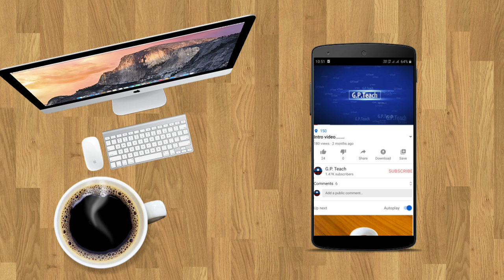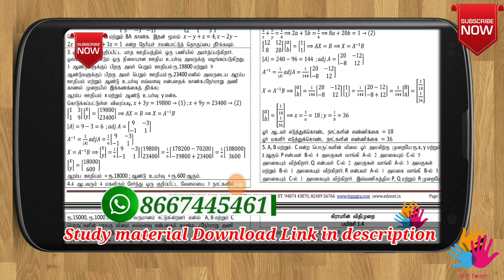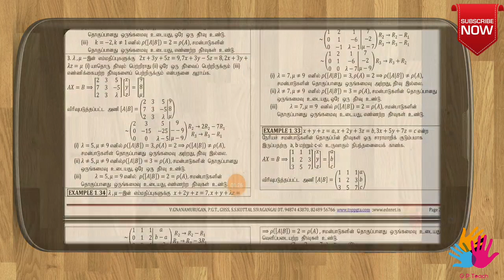12 கணிதம் - தொகுதி I -Full Study Material Free Download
12ம் வகுப்பு கணிதம் முதல் தொகுதிக்கான அனைத்து பயிற்சி மற்றும் எடுத்துக்காட்டு கணக்குகள் அடங்கிய Study material அப்லோட் செய்யப்பட்டுள்ளது.

Study materialயை நமக்காக தயாரித்து தந்தவர் திரு ஞானமுருகன் சார் அவர்கள்

உங்களுக்கு இந்த மெட்டீரியலில் ஏதேனும் சந்தேகம் இருந்தால் கீழ்க்கண்ட எண்ணில் தொடர்பு கொண்டு சந்தேகங்களை தீர்த்துக் கொள்ளலாம்.

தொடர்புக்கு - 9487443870